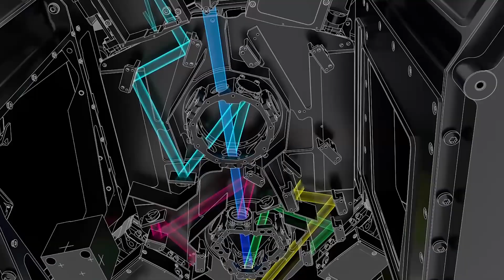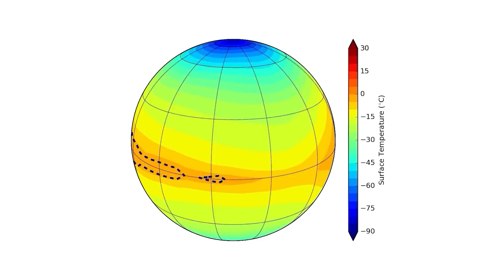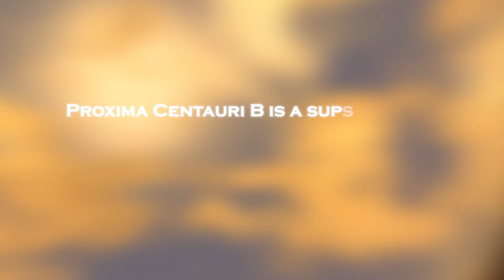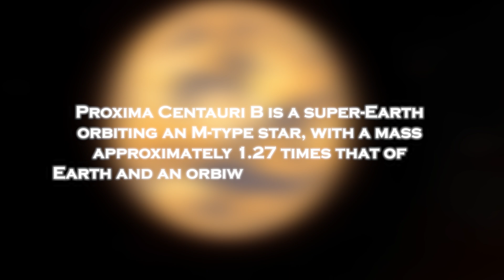James Webb Telescope Just Announced The First Ever, Real Image of Proxima B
The unveiling of this crystal-clear image marks a significant milestone in our quest to understand the cosmos.
Proxima B, the closest known exoplanet to Earth, has long been a subject of intense scientific scrutiny and speculation. However, until now, its features have remained shrouded in mystery, obscured by the vastness of space and the limitations of our observational tools.
Equipped with cutting-edge technology and unparalleled precision, the James Webb Telescope has pierced through the veil of uncertainty, offering us an unprecedented glimpse into the enigmatic world of Proxima B. The clarity and detail of the image are beyond anything previously achieved, revealing intricate surface features, atmospheric compositions, and potentially even signs of habitability.
This remarkable achievement opens new avenues for scientific inquiry and fuels our imagination about the possibility of life beyond our solar system. As we continue to unravel the mysteries of the universe, each new revelation brings us closer to understanding our place in the cosmos.